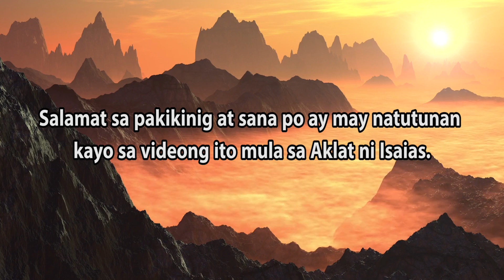Ipagtatanggol ng Diyos ang Jerusalem / Aklat ng Isaias / Isaias 31:1-5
siglo B.C. Sa panahon na ang Juda, ang kaharian sa Timog ay pinagbabantaan ng Asiria. Nakita ni Isaias ang Kasalanan at pagsuway ng mga Tao at ang kawalan nila ng pagtitiwala sa Diyos. Nananawagan ang propeta sa mga Tao at sa mga Pinuno sa pamamagitan ng madamdaming pangungusap at pagkilos na mamuhay na may katuwiran at katarungan.Ang aklat din ito ay naglalaman ng mga propesiya tungkol kay Jesus at ang kanyang mga gawa.